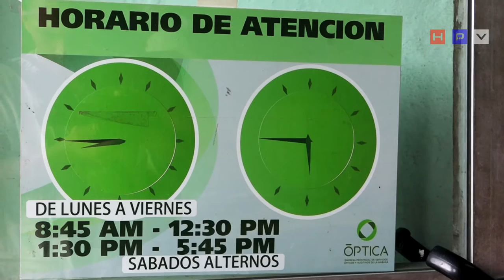Mi hijo vive una incertidumbre por falta de atención médica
HABLEMOS PRESS
LA HABANA.- Desde que Yurisán García comenzó a buscar solución para uno de sus dos hijos, no ha podido resolver a pesar de haber acudido a varios organismos estatales en Cuba.